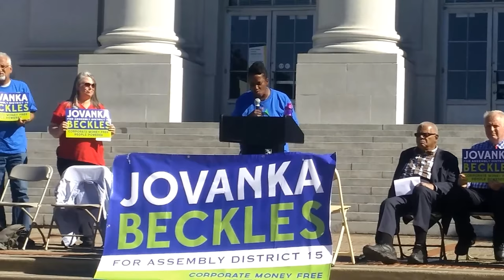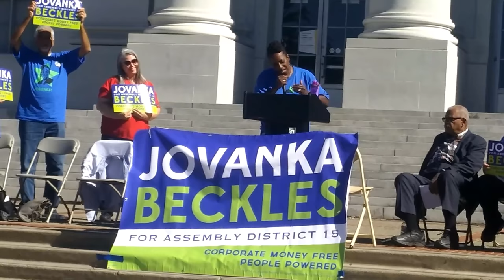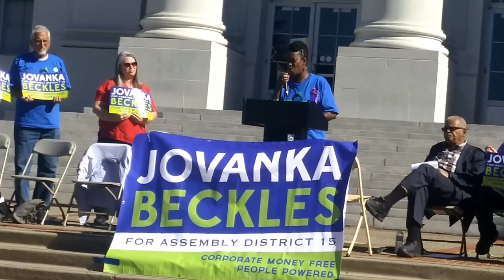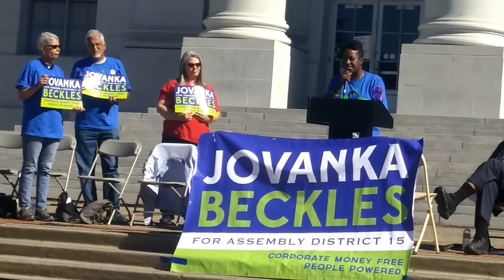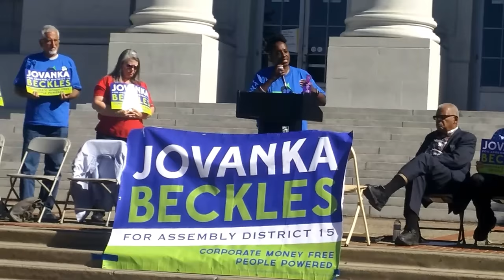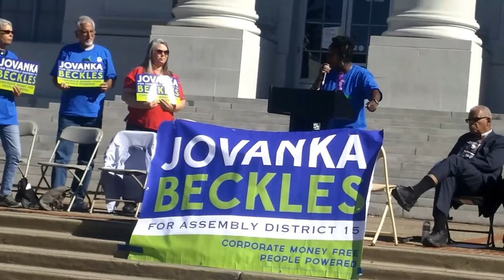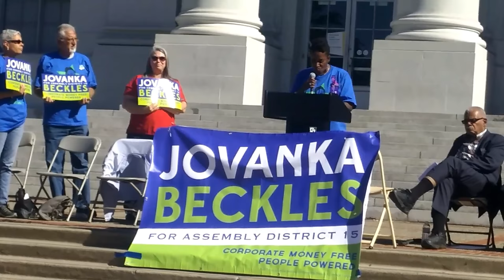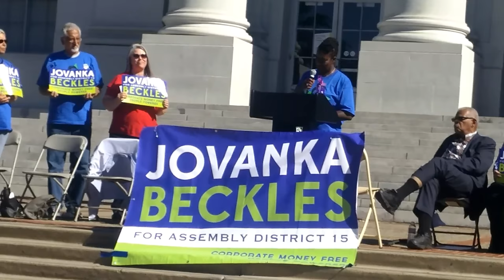Jovanka Beckles - Rally for A People-Powered Future of California 2017-10-22 Berkeley, CA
Bernie Sanders' Our Revolution-endorsed candidate for Assembly Jovanka Beckles invites you to join leaders of the progressive movement from across the region and state to proudly express our collective vision for the future. Together we will explore the tough questions, what comes next? What laws and budgets will protect our kids and heal our communities? Who are the leaders we the people need to elect to change those laws and pass those budgets? We are eager to answer these kinds of questions. We must continue to show people that activating democracy is hard work that can also be a joy. We know it works. We know we can do it!

Communities across California are eager for change and trying to figure out how to make it happen. The influence of corporate lobbyists and their donors are holding Sacramento back from sharing the government and leadership that we all want. Following the usual way of doing politics hasn’t worked out for the people. It’s time for every one of us to take a step beyond voting itself.

With people power, our communities can share Medicare for all, prepare for the impacts of climate change, share opportunity with citizens returning from incarceration, reform the tax code so corporations pay their fair share and build affordable housing.

The message of a People-Powered Future of California is about the transformative impact of taking one step beyond voting. When neighbors choose to knock on each other’s doors, make phone calls and donate, the people win elections.

Supporters and associates are encouraged to be ready to share the social media launch of this event and email their networks.